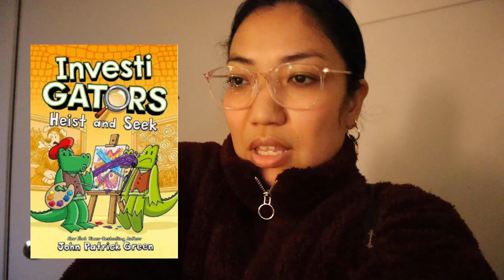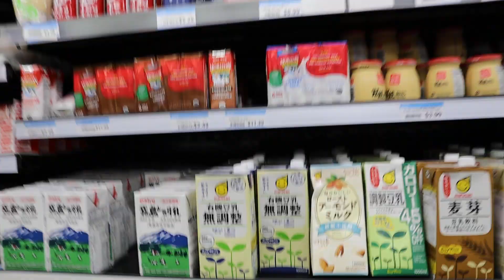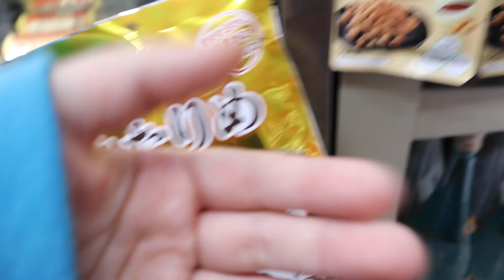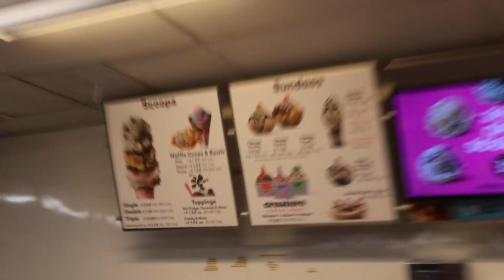Vlogmas Day 9: クリスマスライトがゴージャス過ぎてやばい！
おすすめ！
Naturecanfitness  ネイチャーカンフィットネス
割引コード　Kawabati15　で15％オフだよ

割引コード　KAW0665 　使ってね